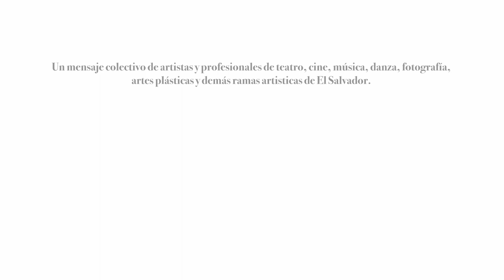SOSarte, el colectivo de artistas salvadoreños habla sobre el rol del arte en este aíslamiento